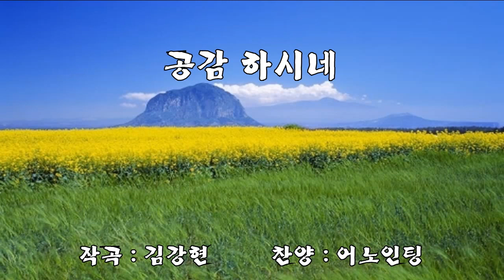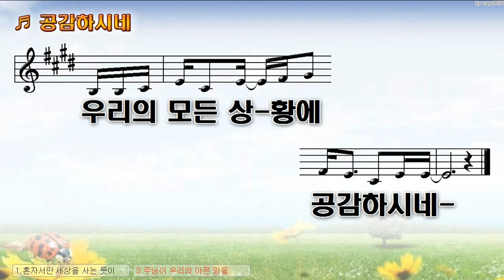[악보&찬양] '공감하시네' (김강현 曲, 어노인팅)